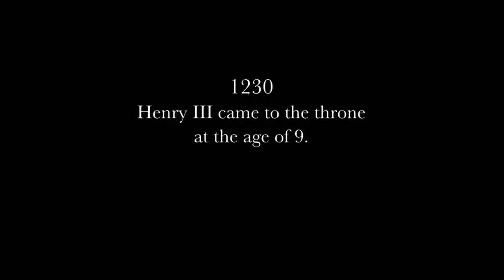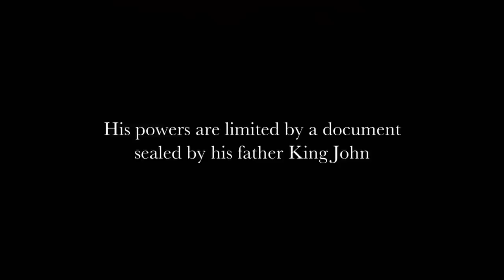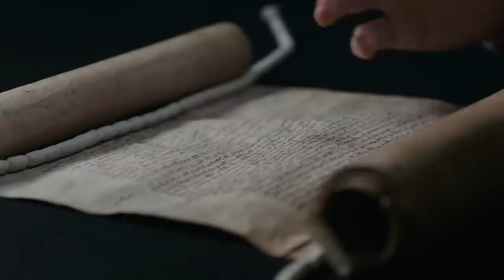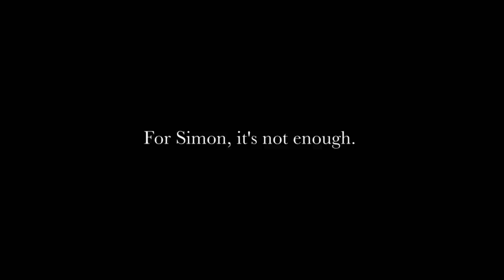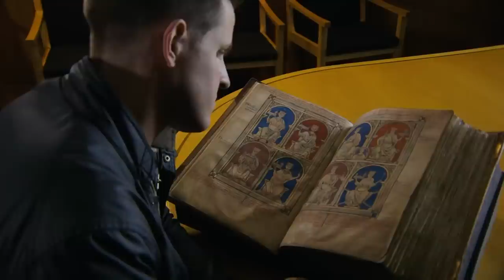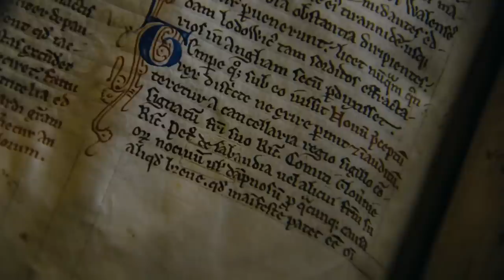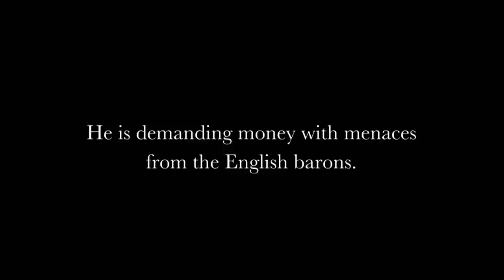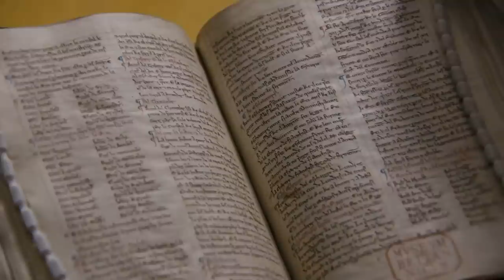How Henry III Lost His Throne Due To The Magna Carta | Britain's Bloodiest Dynasty | Real Royalty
Episode two reveals the collapse of friendship between Henry III and Simon de Montfort, spiralling into bloody civil war.